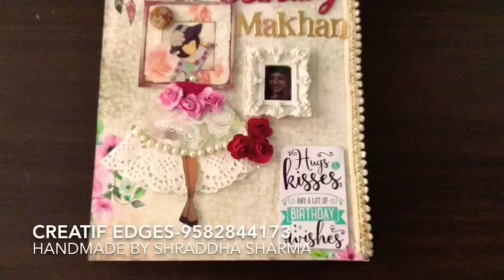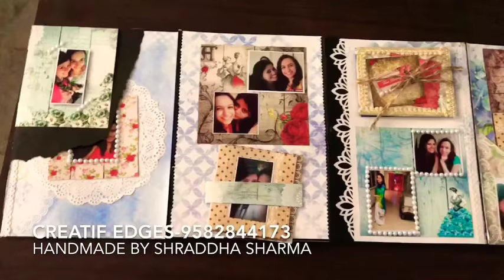Handmade card for best friend / sister